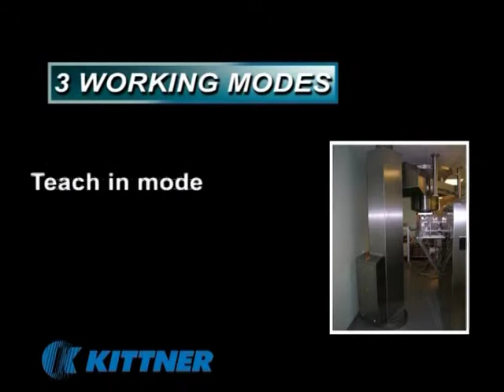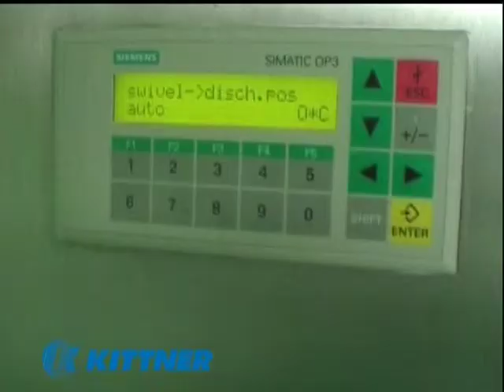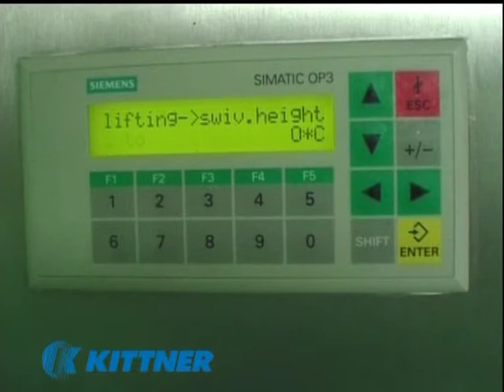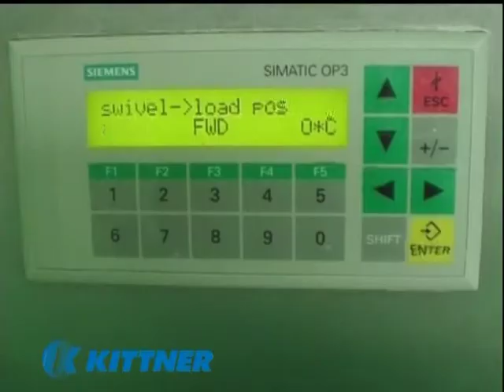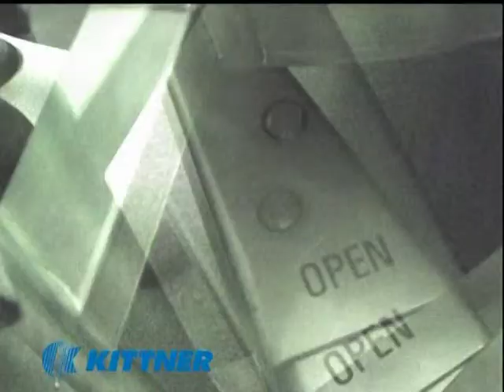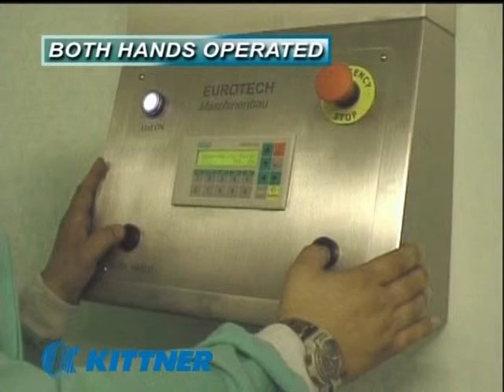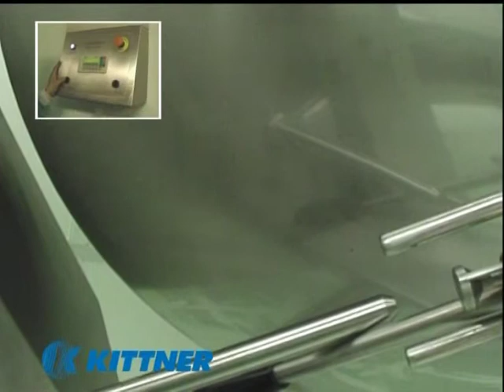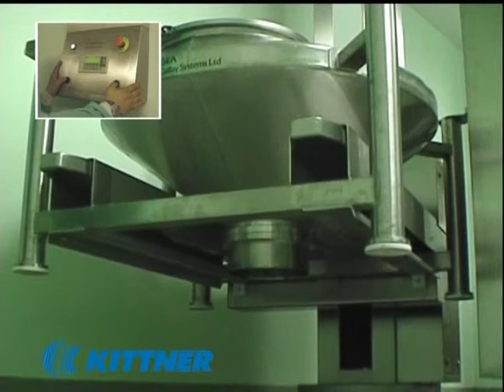Post Hoist for IBC-containers in the pharmaceutical industry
Lifting Height max. 2.500 mm
Lifting and tilting machine designed for the chemical and pharmaceutical industry, for Тab-containers. The lifting device includes 3 positions: load height (limit switch), discharge height (limit switch), swiveling height (limit switch).